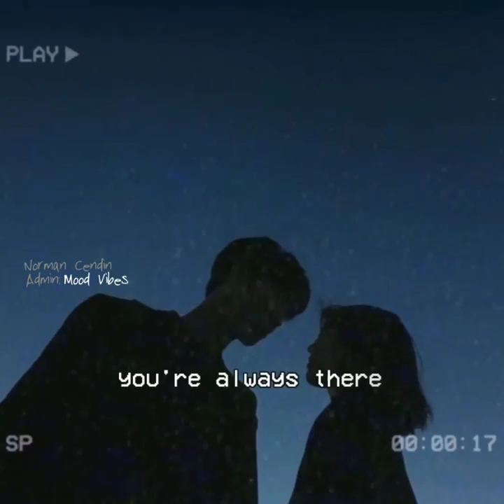Edit by Norman Cending/Mood Vibes (Sarap sa ears)